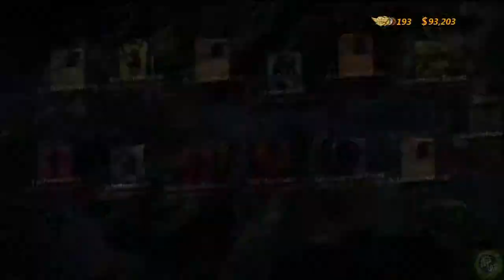Trials Evolution [DE/X360/Teil 8/Blind] HD - Verdammtes Extreme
Trials Evolution Nachfolger des meist verkauften Arcade Game Trials HD von Redlynx. Es ist größer, schöner, aufregender und besser als je zuvor.
Redlynx hat wieder mal alles übertrumpft und so mit ein Spiel für die Trials Fans Produziert das auch mit einem Multiplayer ausgestattet ist und den Spielspaß noch weiter erhöht. Es gibt auch wieder ein Editor der größer und komplexer ist als vorher. Trials Evolution übertrefft alles...

Das Let's Play ist noch von mein alten Kanal und ist so mit mit dem Name und sämtliche Logos usw. veraltet.

TE - Trials Evolution / EVO - Trials Evolution

- Hersteller: RedLynx
- Plattformen: Xbox 360
- USK-Alterseinstufung: ab 6 Jahren
- Release Termin: 18. April, 2012

My Frost-Bewertung: 95% von 100%